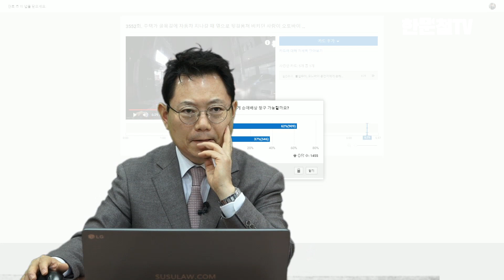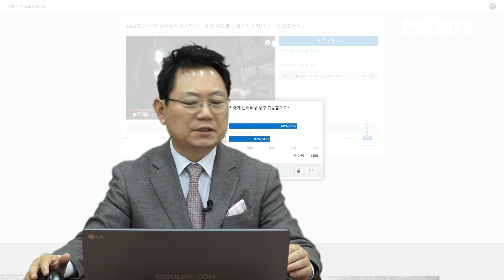3757회. 주택가 좁은 골목길에서 지나가는 차를 피해 뒷걸음치다가 오토바이 부딪치고 그 오토바이가 넘어지면서 주차라인에 세워진 자동차 쾅~ 누가 책임져야 할까요?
(3552회 투표결과, 지나가던 블박차는 책임 없음, 뒷걸음질 친 사람이 책임져야 하는데 과실손괴는 처벌대상 아님, 오토바이 운전자에게 책임 있을 듯하지만 쉽지는 않을 듯, b5051, u3552, 쭌, 블랙박스, 블박영상, 교통사고 영상, traffic accident, car accident, dash cam, black box)